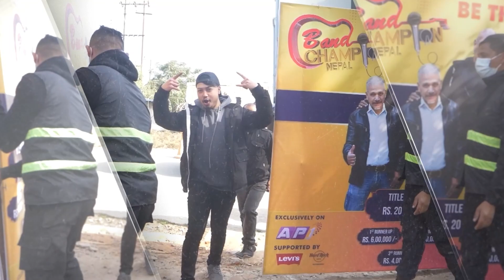EPISODE 26 ||PROMO || BAND CHAMPION NEPAL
Mt.Everest Digital is authorized to upload this video. Using of this video on other channels without prior permission will be strictly prohibited. (Embedding to the websites is allowed)

Band Champion Nepal
Project Head
Ekraj Pokhrel

Produced by
Shreejesh Karki

Program Coordinator
Manish Banjara
Punam Sapkota

IT Head
Paras Malla
Kushal Shrestha
Kaka's Tech Pvt. Ltd.

Graphics
Ramesh Thapa Magar
lozen Pujari
Nadim Shakya

Colorist
Shyam Kunwar

Light Designer
Pankaj Biswakarma

Set Designer
Ekraj Pokhrel

Studio
NFDC, Balaju

Sound/Light/Screen
Nepa Music

Equipments
Arjun Bista

Band Cordinator
Punam Sapkota

Finance/Admin
Rahul Sharma

Advisor
Roshan Subedi

Voice Over
Radha Krishna Dhital

Lightman
Binod Shrestha
Gyan Bdr Tamang
Ram Bdr Thapa Magar

Studio Setup
Binod Bista
Kusal Ranapal
Shambhu Patel
Bibek Siwa
Rajkishor Shah
Muneswor Yadab

Photographer
Anmol Shrestha

Make Up
Laxmi Bantawa and Team

Crew
Chandani Khanal
Tanuj Kunwar
Prachin Rimal
Soniya Khatri
Bishal Sharma
Nischal Sapkota

Mix & Mastering
Kishan Shrestha

Special Thanks
Suresh Paudel
Everest Hotel, Baneshwor
Hunger Hub
Last Friday Bar and Grill, Lazimpat

Online Editor
Roshan K. Shrestha

Editor
Bhuwan Lamsal
Niraj Sapkota
Ukesh Lamsal

NEPGASM Media & Production

Cameraman
Dhana Yonjan Tamang
Sujan Thapa
Hritik Singh Thakuri
Suraj Thapa

Host
Megha Shrestha

Wardrobe Partner
Secret Door
Peoples Plaza
Instyle Nepal
Chhaya Center, Thamel

Digital Partner
Mt.Everest Digital

Marketed by
Radio Link Advertising P. Ltd.

Ramesh Thapa Magar

Assistant Director
Paras Malla

Director
Mohan Raj Adhikari
A production of Last Friday Event Management Pvt.Ltd